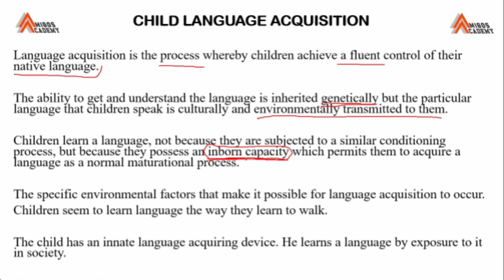Child Language Acquisition | Urdu | Hindi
In this video we would talk about a child's language acquisition process.

ABOUT CHANNEL
Talha Umer is a content creator and MPhil research scholar at the National Institute of Psychology, QAU. By providing his audience with factual information, he hopes to educate and spread awareness. He frequently shares his thoughts and content on social media platforms like Facebook, Instagram, and TikTok (@talhaumerkhan).